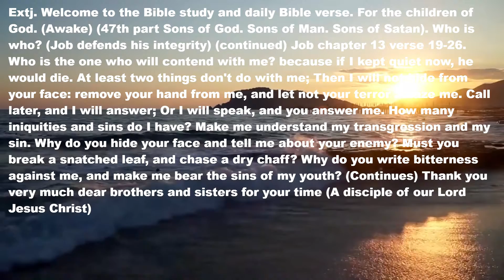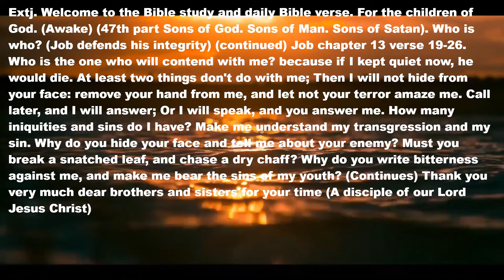Job 47th part, Children of God. Children of man. (Satan tempting) (Awake)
Write your questions and answers in the comments of the daily text that will be uploaded every day. Extj. Welcome to the Bible study and daily Bible verse. For the children of God. (Awake) (47th part Sons of God. Sons of Man. Sons of Satan). Who is who? (Job defends his integrity) (continued) Job chapter 13 verse 19-26. Who is it that will contend with me? Because if I kept quiet now, he would die. At least two things don't do with me; Then I will not hide from your face: remove your hand from me, and let not your terror amaze me. Call later, and I will answer; Or I will speak, and you answer me. How many iniquities and sins do I have? Make me understand my transgression and my sin, why do you hide your face and tell me about your enemy? Must you break a snatched leaf, and chase a dry chaff? Why do you write bitterness against me, and make me bear the sins of my youth? (Continues) Thank you very much dear brothers and sisters for your time (A disciple of our Lord Jesus Christ)